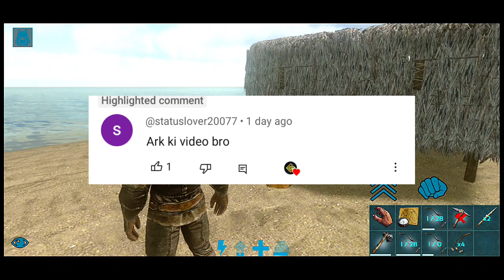Making Starter House / Base 😍 In Ark survival evolved Mobile Gameplay | Ep-5 In Hindi | Base Build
how to build a house in ark survival evolved ps4
how do you build a house in ark survival evolved

🔔 My Channel : Gamerz Galaxy

ALLAH HAFIZ 🤚